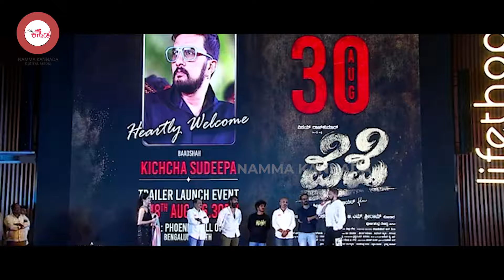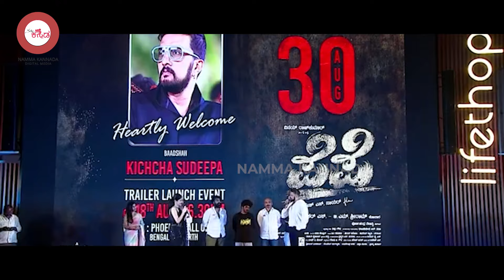ಇಂಡಸ್ಟ್ರಿ ಆಲದಮರ ಸೋಲೋದು ಗೆಲ್ಲೋಕೆ..! | Kicha Sudeep | Yuva | Vinay Rajkumar | Pepe | Max | Martin